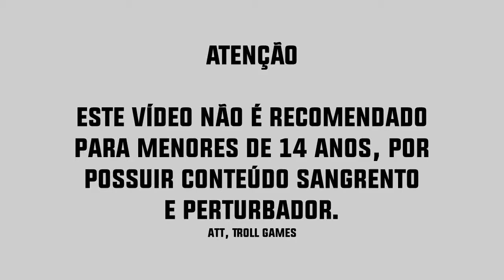Resident Evil 4 - RECOMEÇO [+14]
Jogo:  Resident Evil 4
Mande sugestão para novos jogos no canal!